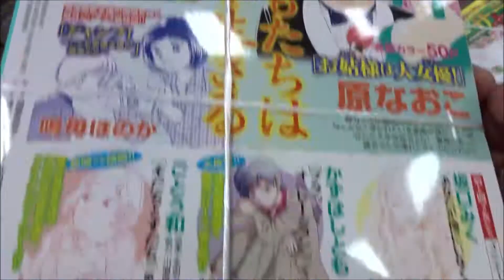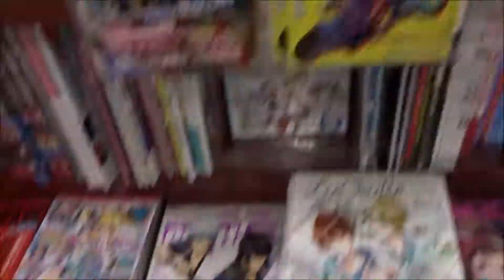for Mrs (フォアミセス) 2018年 09 月号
500万回再生達成
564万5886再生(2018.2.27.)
3年間で動画1万本
Hiroshima Prefecture
Itsukushima Shrine
 毎日投稿
広島youtuber
次世代 youtuber
１日10万回再生
１００万回以上再生されている動画、チャンネル